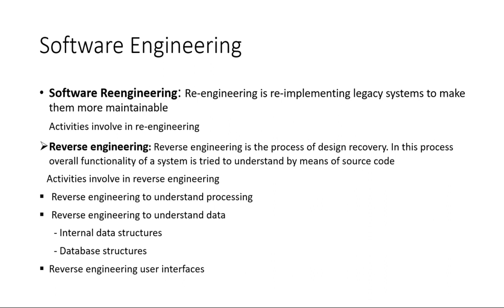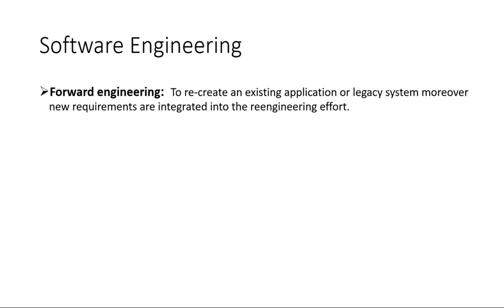Software Re-engineering | Forward Engineering vs Reverse Engineering PPSC Interview Questions 2022